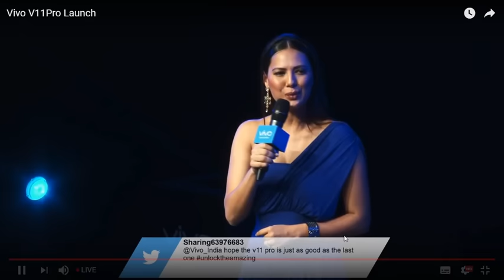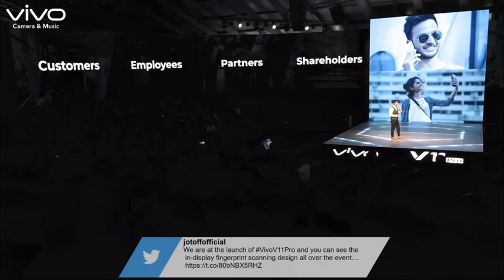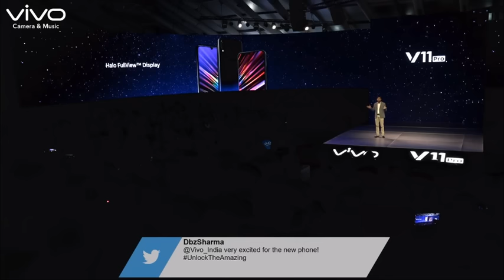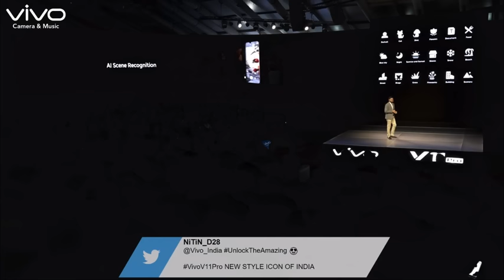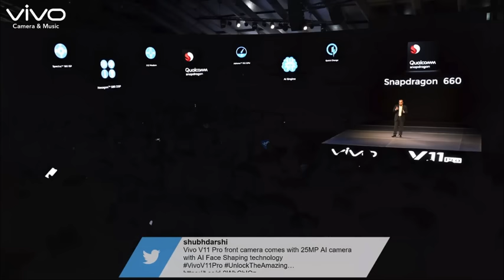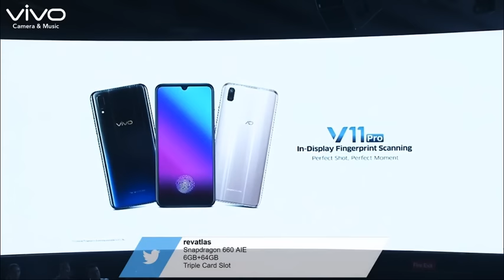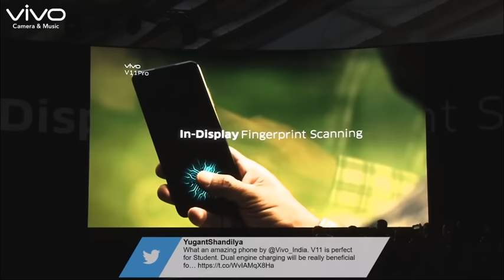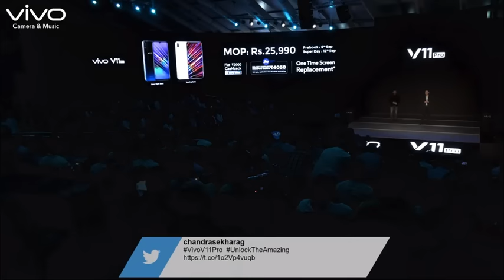Vivo V11 Pro India Launch Event 🔴LIVE | Watch Vivo V11 Pro 🔴Live Stream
We Will Give Updated Info on It. Be on this Vivo Livestream. To all VIVO Fans, Get Ready for Vivo live launch event In India.

▶Dispaly Size                  6.41 Inch
▶OS                                  Android Oreo 8.1
▶Resolution                    1080x2340
▶Processor                     octa-core Qualcomm Snapdragon 660 SoC
▶RAM                              6GB
▶ROM                             128GB
▶Rear Camera              12MP+5MP
▶Front Camera             25MP Selfie camera
▶Battery                         3,400mAh